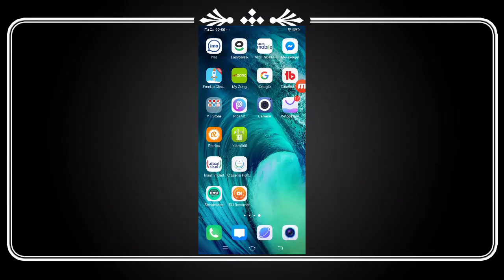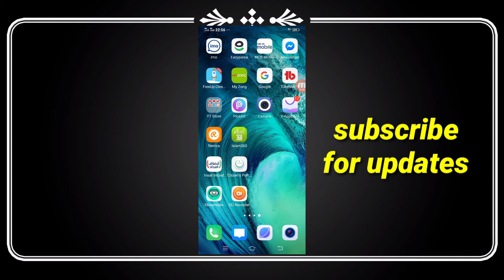Important news for pakistani passport and id card holder.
Important news